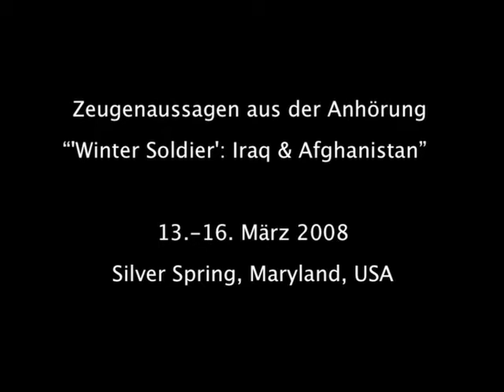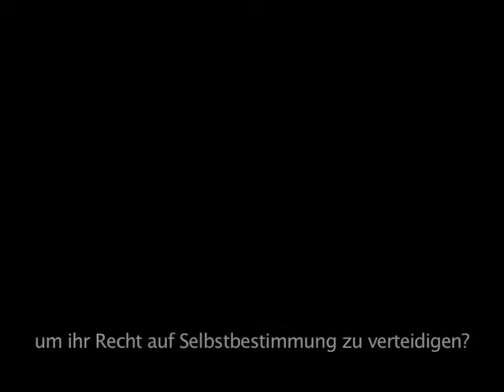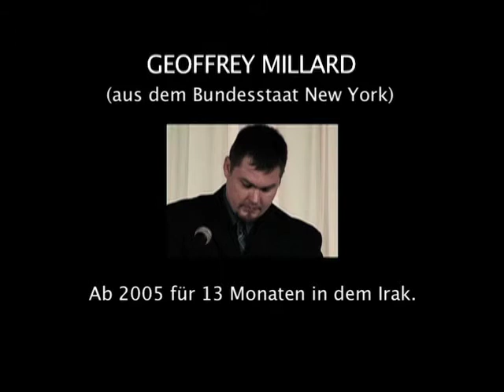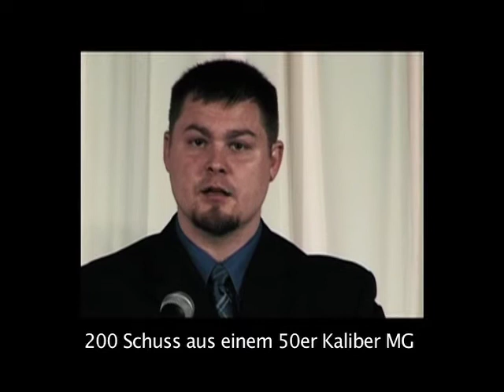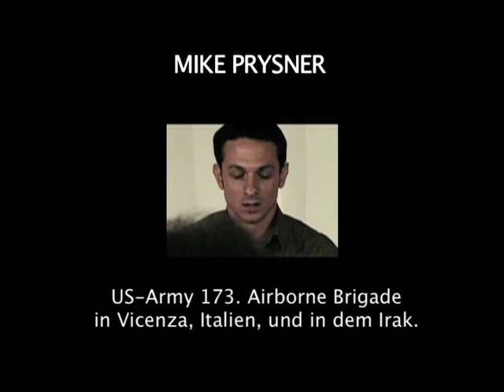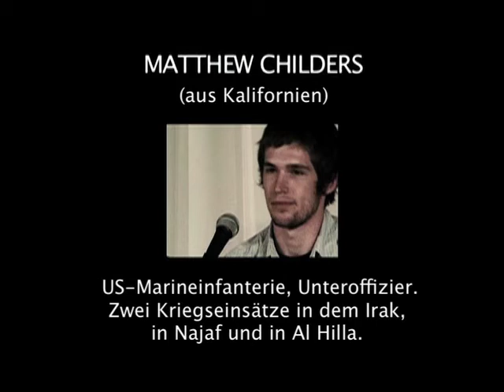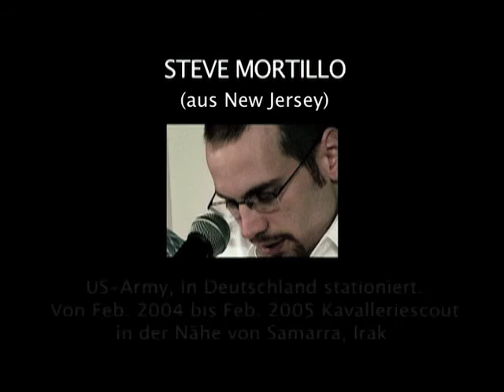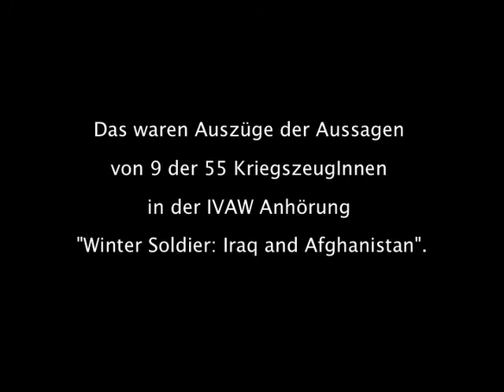We Were Soldiers in the "War on Terror": Zeugnisse aus dem Irakkrieg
Ein Film von Elsa Rassbach, Neufassung aus 2012
23 Min., Englisch mit deutschen Untertiteln
DVD 6 Euro - Bestellung durch DFG-VK Materialversand "Pazifiks"

Ein Film, der für Gruppen und Schulklassen gut geeignet ist, um über Krieg, Militärismus, Rassismus,  Widerstand und die heutige Politik des Westens und der NATO im Nahen und Mittleren Osten und Afrika zu diskutieren -- ob in Irak oder Afghanistan, Libyen, Syrien, Palästina, Pakistan, Yemen, Mali oder Somalia.

INHALT
Neun US-Veteranen geben fesselnde Augenzeugenberichte über ihre Kriegserlebnisse im Irak. Alle sind freiwillig zum Militär gegangen. Viele waren in Deutschland stationiert und wurden hier ausgebildet.   Jetzt sind sie durch inneren Andrang getrieben, den tiefen Rassismus gegenüber den Moslems ans Licht zu bringen, der ihrer Meinung nach charakteristisch ist für die heutige Militärpolitik ist -- und zwar von der oberster Kommandostelle bis hinunter zu den einfachen SoldatInnen.  Sie beschreiben lebhaft konkrete Vorfälle und sind sichtlich über die Tötungen von Zivilisten erschüttert, die sie gesehen haben oder an denen sie beteiligt waren.